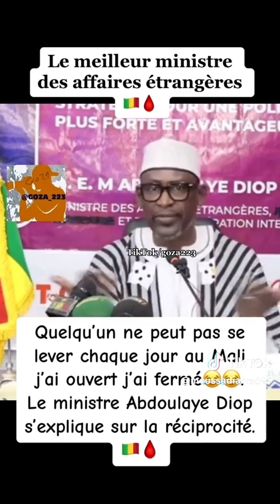Mali : Abdoulaye DIOP crache ses VERITES a la france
Abdoulaye Diop, né en 1965 à Brazzaville (République du Congo), est un homme politique malien, actuel ministre des Affaires étrangères et de la Coopération internationale du Mali1.

Ce diplomate de carrière et fonctionnaire international est diplômé l’École nationale d’administration d'Alger (ENA), de l’Université de Paris XI (Sceaux) et de l'Institut international d'administration publique de Paris (IIAP).

Abdoulaye Diop rejoint le Programme alimentaire mondial où il occupe le poste de Directeur des opérations au Malawi de 2009 à 2012 avant d’être promu Représentant du Programme auprès de l’Union africaine et de la Commission économique des Nations unies pour l’Afrique (CEA) jusqu'à sa nomination en avril 2014 au poste de Ministre des Affaires étrangères du Mali.

Le 26 mars 2021, Abdoulaye Diop a annoncé sur sa page Twitter, avoir démissionné de son poste de directeur de cabinet du Président de la commission de l'Union Africaine, M. Moussa Faki Mahamat.